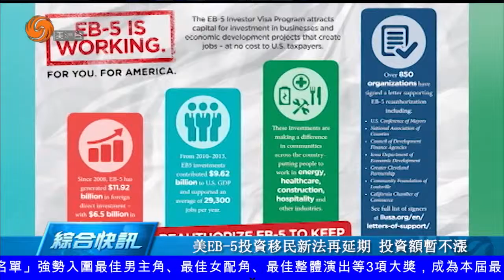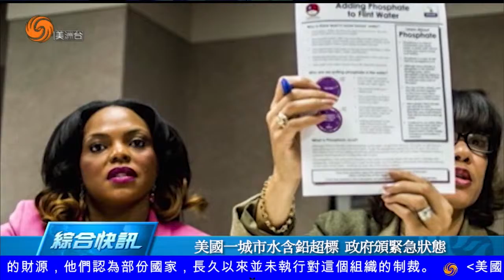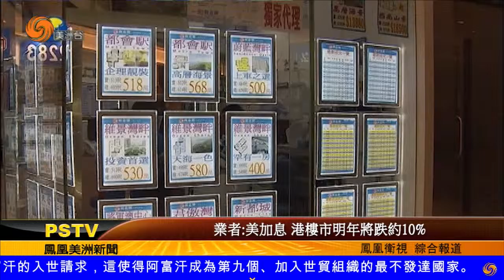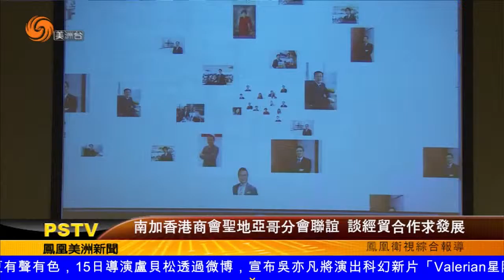1217 美洲新聞